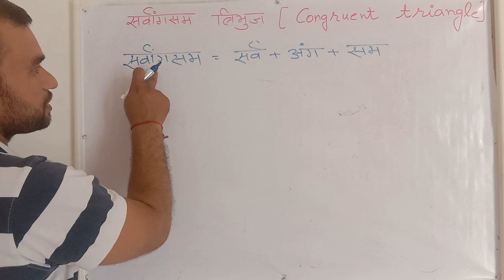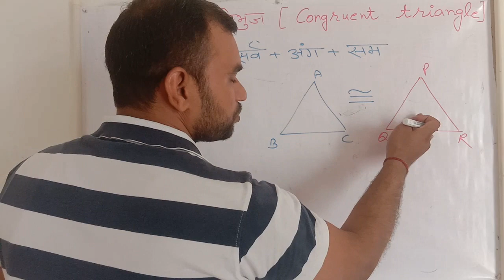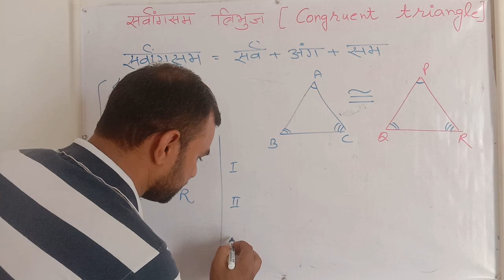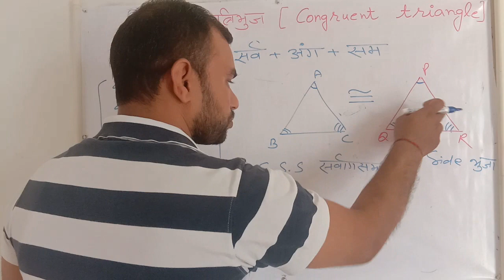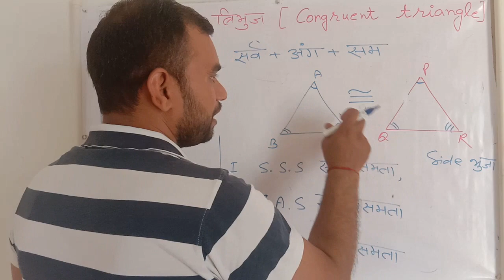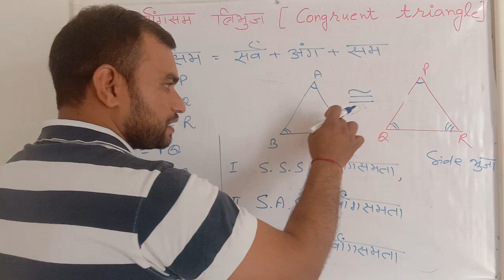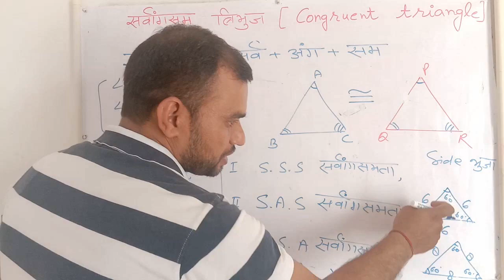Congruent Triangles Introduction | सर्वांगसम त्रिभुज | Congruence of Triangles in Hindi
Learn Congruence of Triangles and other subtopics like - SAS , AAS , SAS , RHS ,AAA